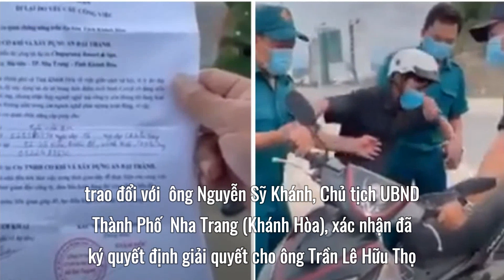Cho thôi việc phó chủ tịch phường nói 'Bánh mì không phải là thực phẩm'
“Bản thân anh Thọ đã nhận thấy khuyết điểm của mình, nghiêm túc chấp hành quyết định kỷ luật. Sau đó, anh Thọ có đơn xin thôi việc vì hoàn cảnh gia đình và lãnh đạo  Thành Phố  Nha Trang thống nhất giải quyết cho anh Thọ được thôi việc theo đơn. Việc nào ra việc đó!”- Chủ tịch UBND  Thành Phố  Nha Trang nói.
Lời nói sau cùng cho kết thúc thông tin vừa cập nhật trên: